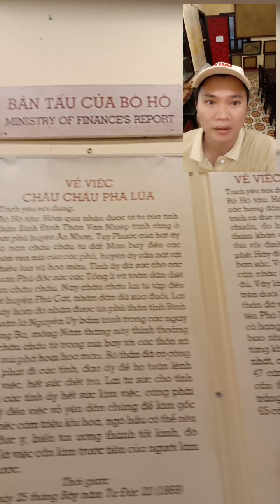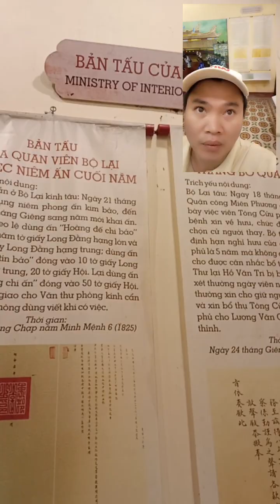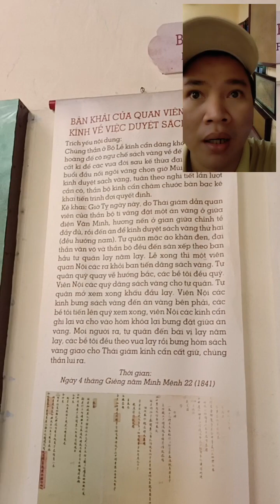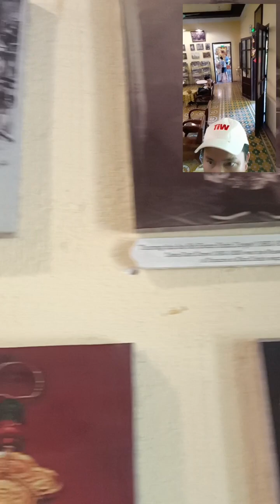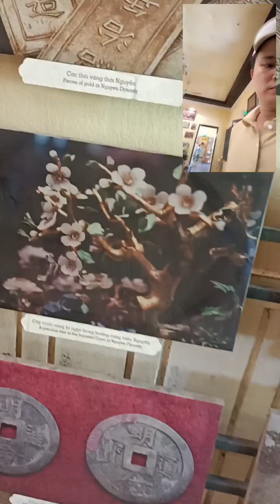LẦN ĐẦU TIÊN ĐẾN LỤC BỘ Ở CỐ ĐÔ HUẾ